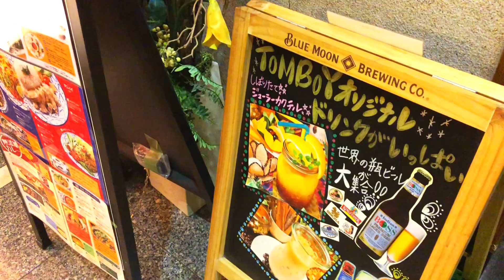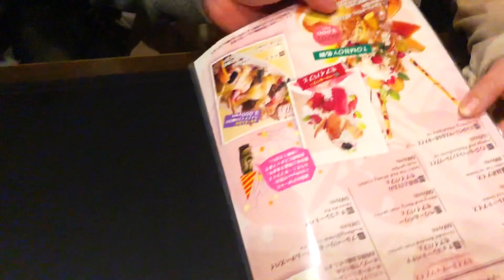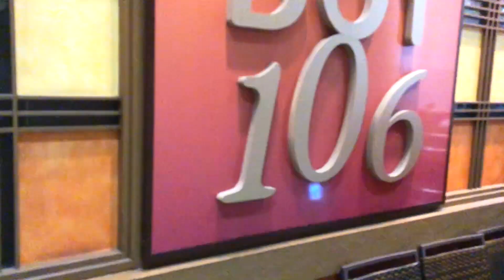【大食い】渋谷の巨大パフェで一生分のカロリー摂取してきた【TOMBOY】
※この動画の撮影は3月中旬です。

住所
〒150-0043
東京都渋谷区道玄坂2-6-17 渋東シネタワーB2

アクセス
各線「渋谷駅」ハチ公口より徒歩約3分

営業時間
11:00～24:00(L.O.23:30)

定休日
無休

※緊急事態宣言中の営業についてはお店にウェブサイトやお店にご確認ください。

編集：阿部晃介